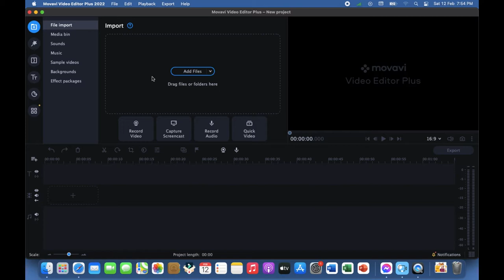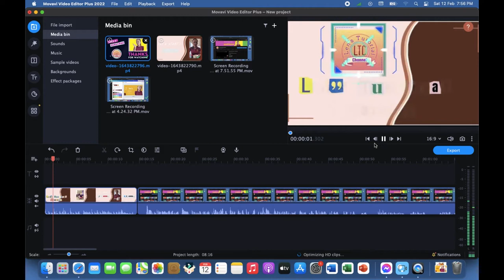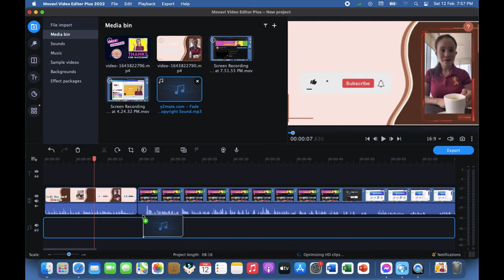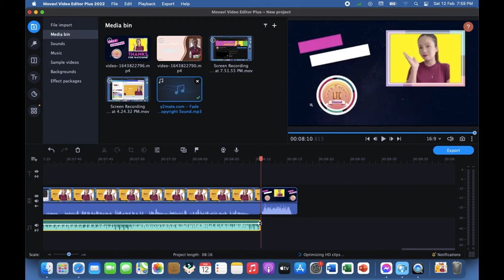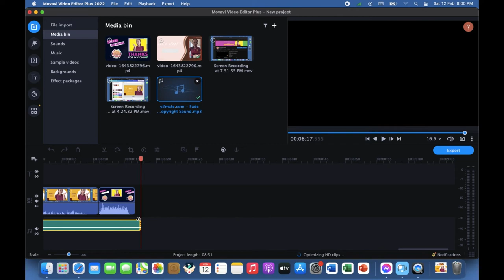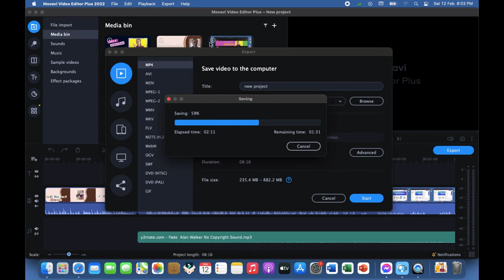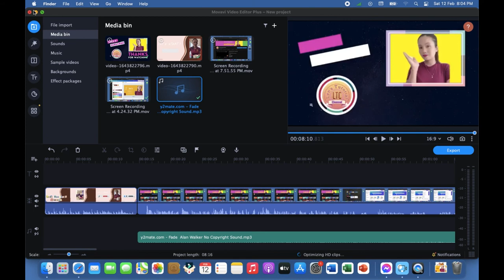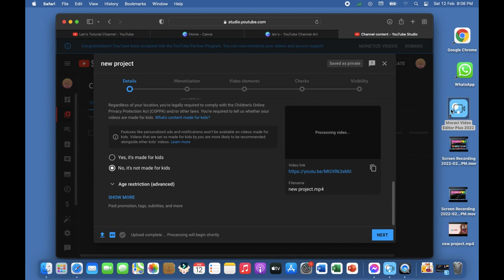PAANO MAG EDIT NG VIDEO NA IUUPLOAD MO SA YOUTUBE CHANNEL GAMIT ANG MOVAVI VIDEO EDITOR PLUS 2022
Paano mag edit ng video mo sa youtube channel gamit ang movavi video editor plus 2022

Listen ad-free with YouTube Premium
Song
Fade
Artist
Alan Walker
AEI (on behalf of NCS); CMRRA, LatinAutorPerf, LatinAutor - Warner Chappell, ASCAP, Sony ATV Publishing, and 17 Music Rights Societies